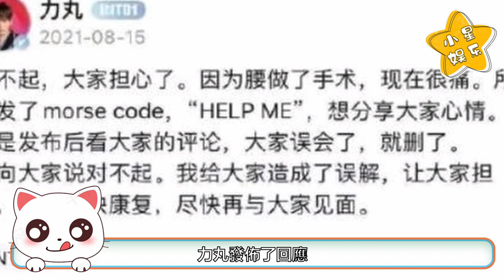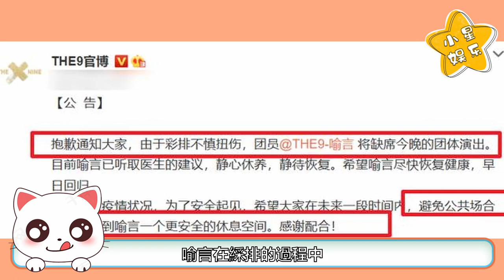力丸、喻言出道就被“雪藏”，背後原因不簡單！力丸還會回到團內參加活動嗎？力丸 喻言 INTO1 THE9【小星娛樂】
本視頻只是對網上存在的一些猜測進行陳述，不代表本人觀點。如果有需要澄清的粉絲可以在評論裡澄清，歡迎大家補充真相！

力丸到底去哪了？INTO1成團之夜第三名高位出道，結果出道即雪藏，被公司停止活動5個月了，一點解釋也沒有，為什麼？是哇唧唧哇欺負力丸沒有靠山，還是力丸因為不當言論被封殺了？